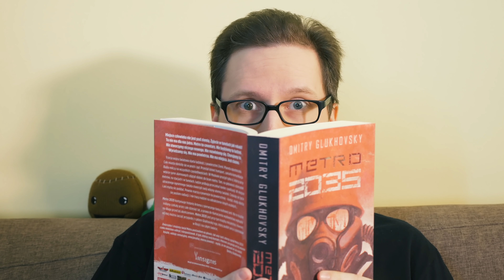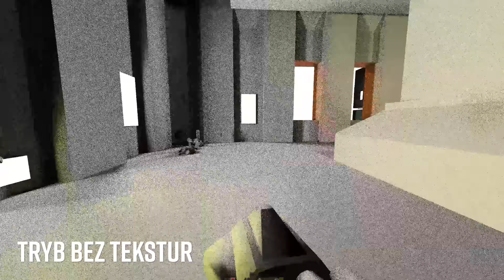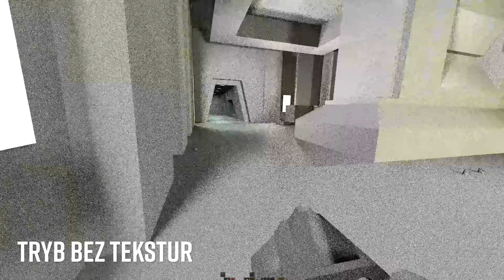Era Lootshooterów vs pingowanie Apex Legends | QUAZ SHOW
Zapraszam na stream z Metro Exodus 13 lutego o godz. 15:00

Oto pierwszy odcinek mojego programu o rzeczach różnych. W tym odcinku pojawiają się następujące gry w różnych kontekstach:
Anthem (BioWare/Electronic Arts), Tom Clancy's The Division 2 (Massive Entertainment/Ubisoft), Metro Exodus (4A Games/Deep Silver), Quake II (id Software/Activision), Apex Legends (Respawn Entertainment/Electronic Arts), Medal of Honor (2010, Danger Close Games/EA DICE/Electronic Arts). Muzyka w tle pochodzi z prezentowanych gier poza kilkoma utworami na początku i końcu, które zostały wykorzystane na licencji serwisu artlist.io: Continent by ANBR, Special by ANBR, Beautiful Day by ANBR.